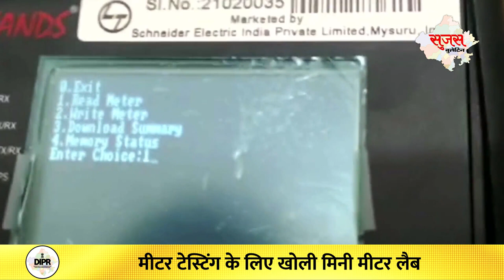17 May Rajasthan Sujas by DIPR Rajasthan | Sujas Magazine | Rajasthan Daily Current Affairs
Welcome to RAS BaBa Deepak Sir, your one-stop solution for preparation of all Rajasthan exams.
source: Dipr , Rajasthan